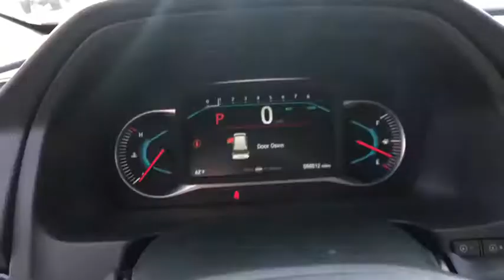2020 HONDA PILOT TRG 7 PASS AWD Redding, Eureka, Red Bluff, Northern California, Sacramento, CA 20H1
PLATINUM WHITE PEARL New 2020 HONDA PILOT TRG 7 PASS AWD available in Redding, California at Crown Motors Redding. Servicing the Eureka, Red Bluff, Northern California, Sacramento, CA area.
2020 HONDA PILOT TRG 7 PASS AWD  - Stock#: 20H170 - VIN#: 5FNYF6H68LB031662